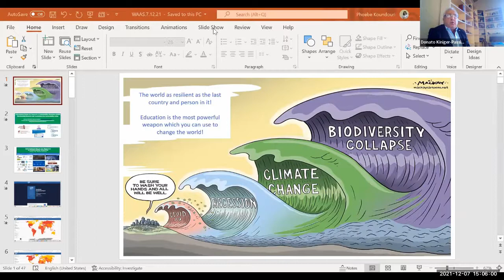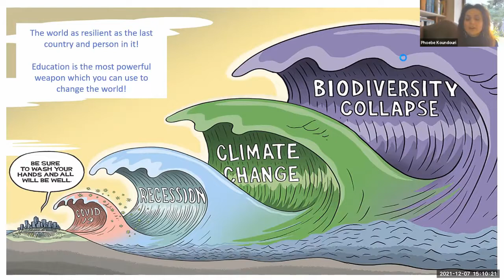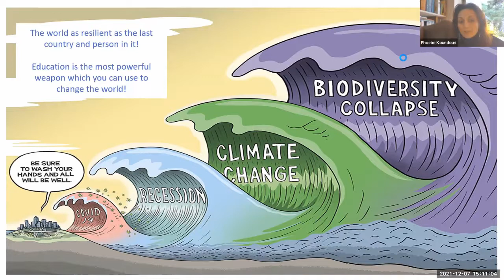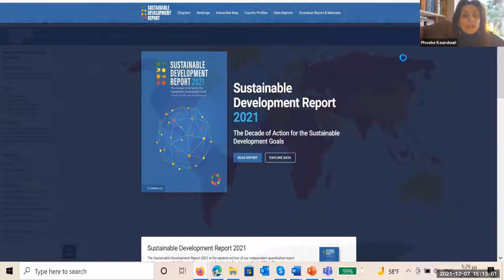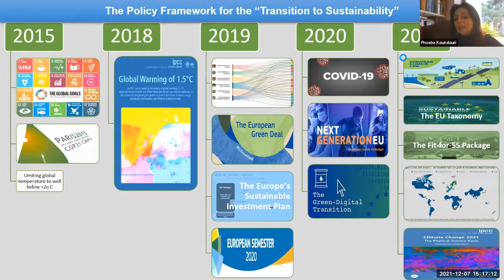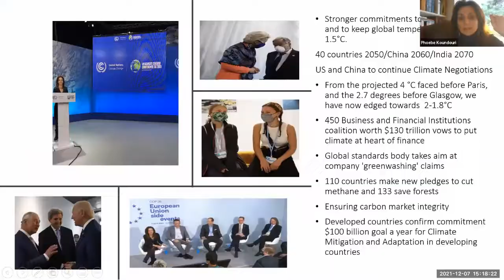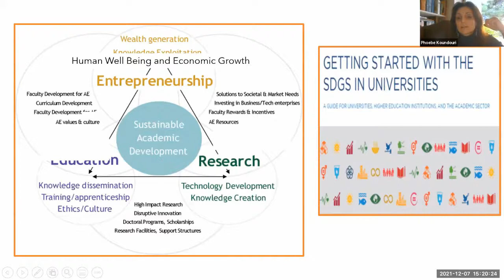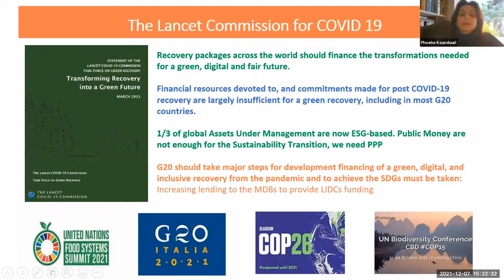Human Security and a Culture of Peace | Future Education conference, 2021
Title of the Panel: Human Security and a Culture of Peace

Moderator:
Donato KINIGER-PASSIGLI, Vice President, World Academy of Art & Science

Speakers:
Munera YOUSUFZADA, Former Deputy Minister of Defence and Deputy Governor of Kabul; Artist and Poet
Chantal-Line CARPENTIER, Chief, UN Conference on Trade & Development, New York; FWAAS
Phoebe KOUNDOURI, President-elect, European Association of Environmental and Resource Economists; FWAAS